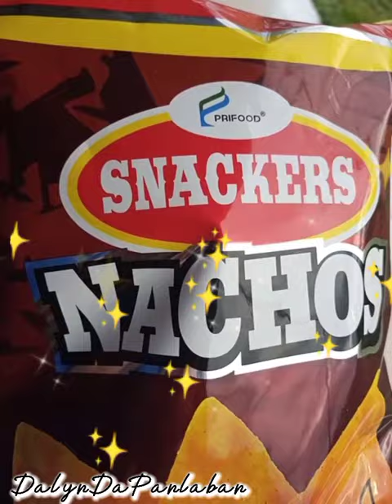Nachos dip with mayo😋👍